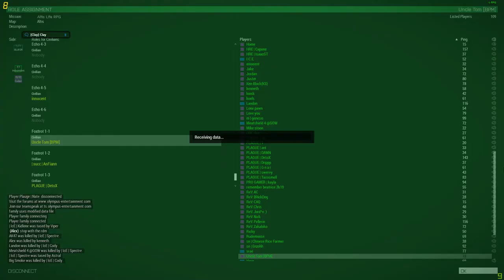RDM Kenneth 1 4 19 S2 1215a